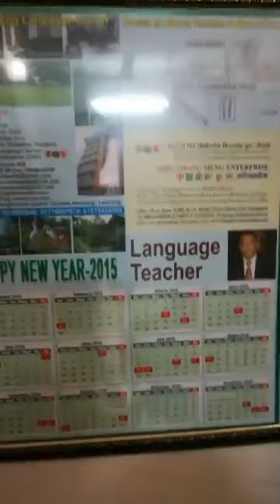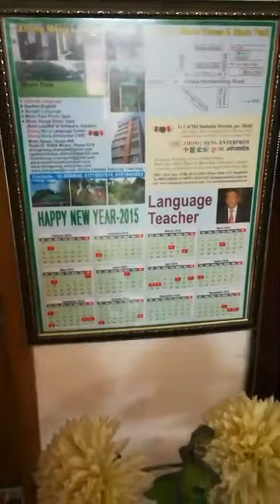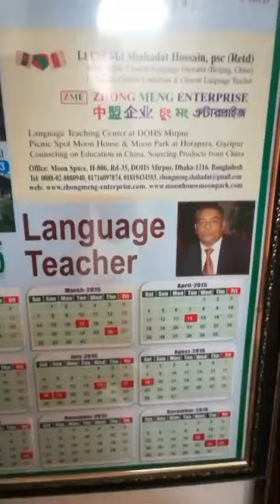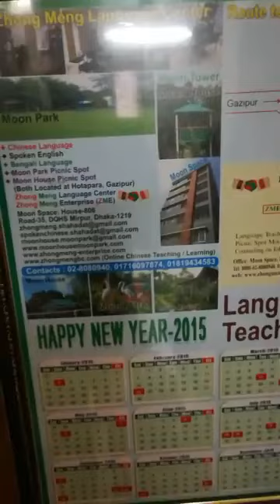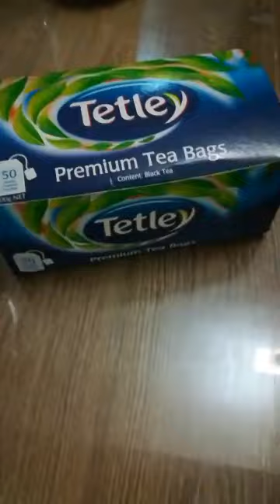30 Minutes Practical Chinese Learning on Breakfast Table by Zhongmeng Shahadat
30 Minutes Practical Chinese Learning on Breakfast Table by Zhongmeng Shahadat

Is not Chinese language the easiest language of the world? Is not my Online Chinese teaching better than Classroom teachings of many other places? You are free to write your frank opinion in the comment after listening this video.

This is just one of the examples. My Online Chinese teachings are really very dynamic, interesting and effective through dedicated WeChat, WhatsApp and facebook teaching groups from the cost effective point of view. After learning online from me you don't need to learn at classroom again rather you can also pass HSK exams of all levels in course of time. I have developed my lessons in that way and also provide guidance accordingly.